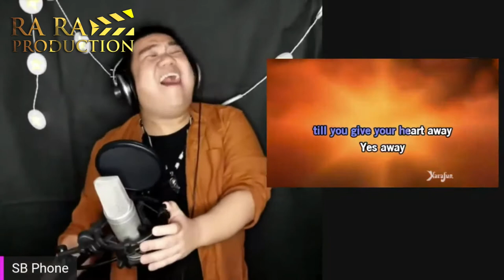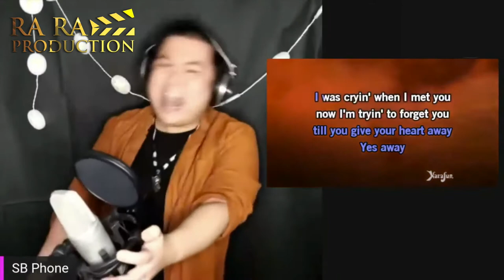RA RA TALENT SEARCH!!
Everyone of you will be deciding the winner in the finals by polling for your favourites from 2nd to 4th JULY 2020!!!

Continue to enjoy the selected talent videos in the next few days..
OHHHHH, BTW, TO ALL TALENTS WHO MISSED OUT ON THIS SEARCH... RA RA TALENT SEARCH SEASON 2 COMING SOON!!!